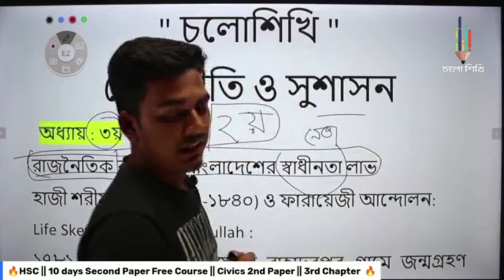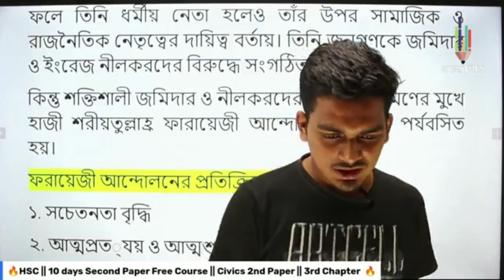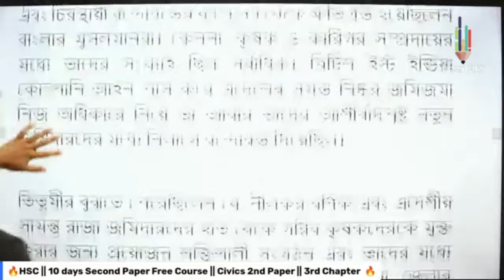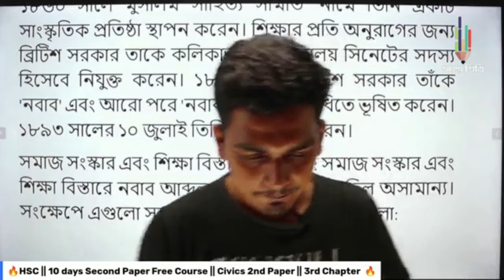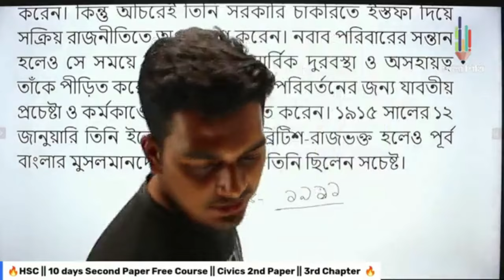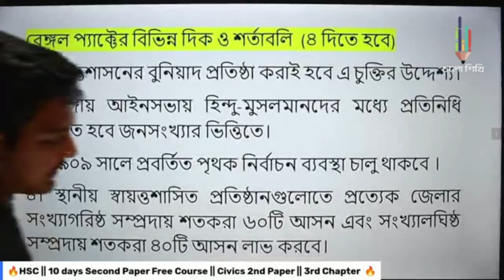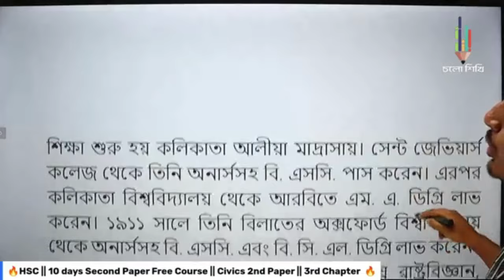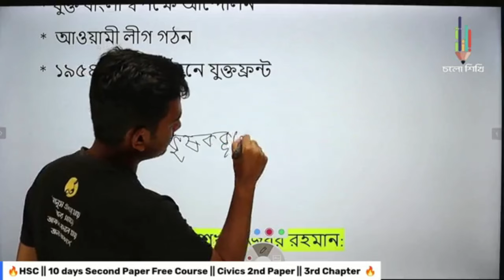HSC || Civics 2nd Paper || 3rd Chapter || রাজনৈতিক ব্যক্তিত্ব: বাংলাদেশের স্বাধীনতা লাভ || Taufikur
হ্যান্ডনোট / ভিডিও পোস্ট করার গ্রুপের লিংক:
গ্রুপ -০১

ইংরেজি "Sure A+" কোর্স সম্পর্কে জানতে নিচের লিংকে ক্লিক করো -

যে কোন সমস্যায় আল-আমিন ভাইয়ার আইডি তে ম্যাসেজ দাও-